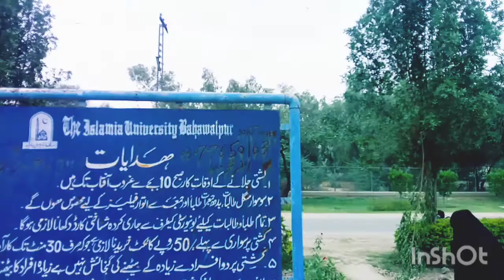Beauty of Green Belt IUB Bahawalpur.